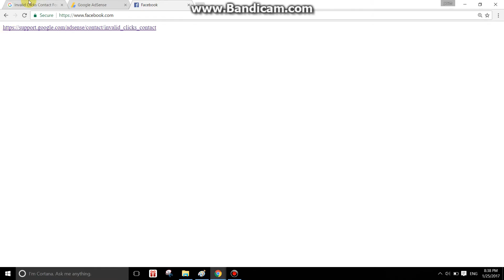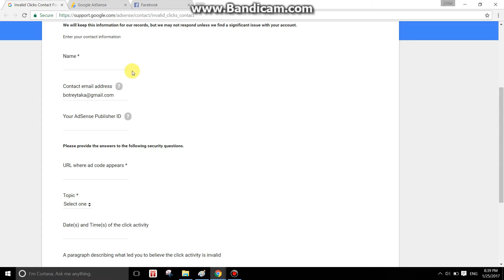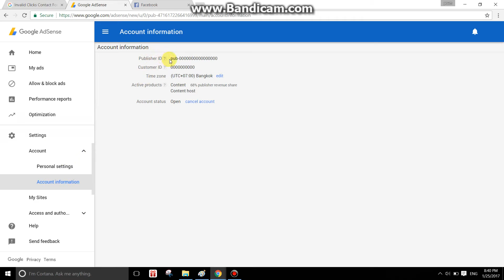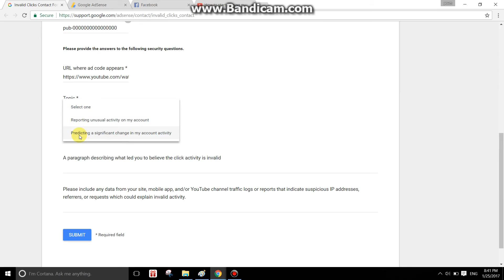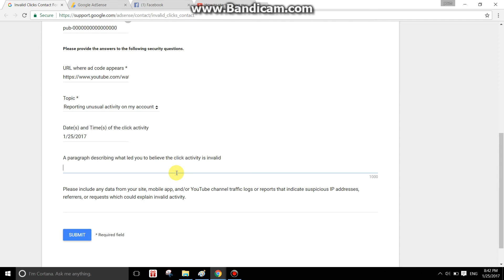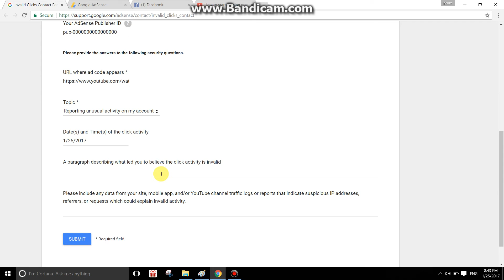How to report invalid click | Google adsense | [Khmer]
បើសិនជាវិឌីអូនេះជួយអ្នក ជួយlikeមួយផង។